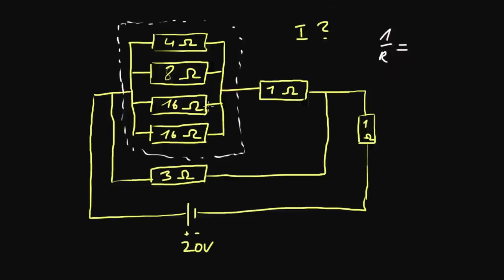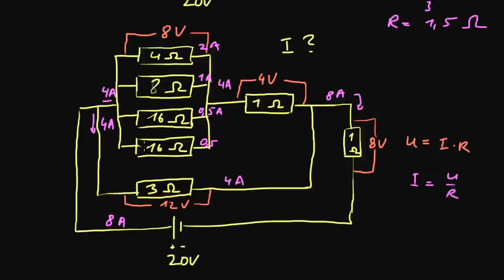Stromkreis 4: Beispiel mit seriellen und parallelen Widerständen